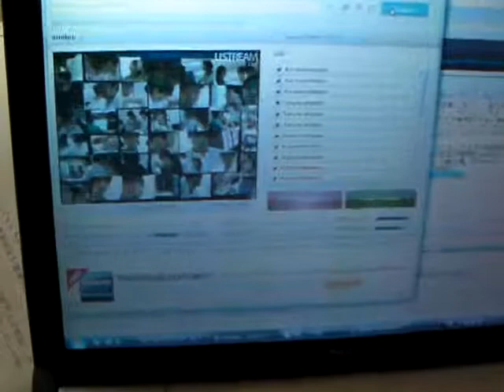MC展2010 オープンスタジオ by インテブロ 4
StarmanTV から配信するビデオクリップです